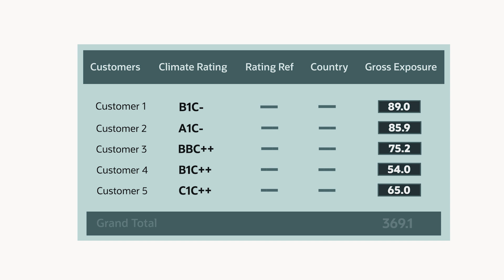Oracle’s Climate Change Analytics Solution for the Financial Services Industry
Discover Oracle's Climate Change Analytics solution, revolutionizing climate reporting for the Financial Services industry. As regulatory scrutiny on climate impact grows, Oracle offers a streamlined solution for meeting diverse reporting requirements (like ESRS, SEC, ISSB, TCFD) and robust climate risk management. Explore how the platform calculates greenhouse gas emissions, computes climate ratings at a counterparty level, and seamlessly integrates with risk management functions. Test and analyze the impacts of climate scenarios on investments with pre-built data models, 100+ disclosures, and support for varied emission factors. With Oracle's Climate Change Analytics, meet global reporting requirements confidently and proactively incorporate climate risk into business decisions.